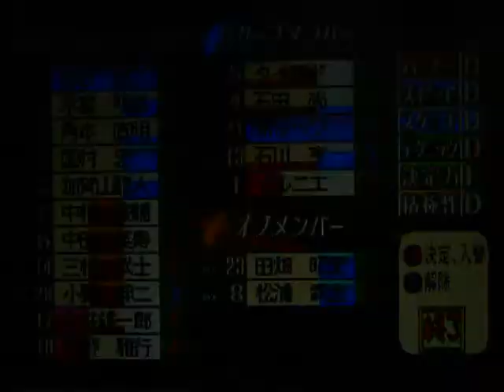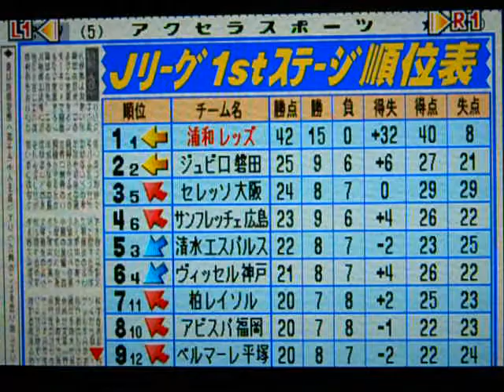コンプロ Jリーグ（15年目）1stステージ第15節 浦和レッズVSジュビロ磐田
1stステージ第15節
ジュビロ磐田と対戦しました。